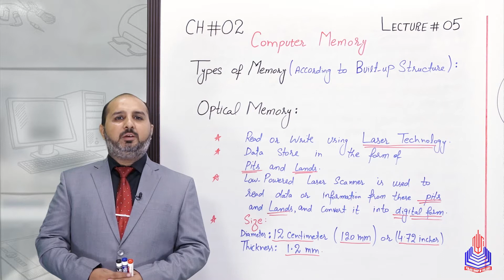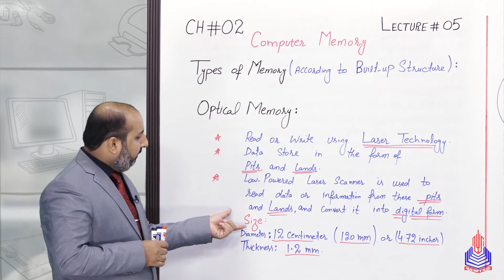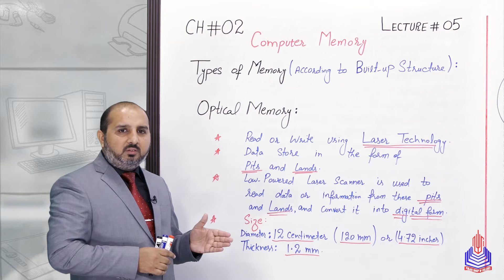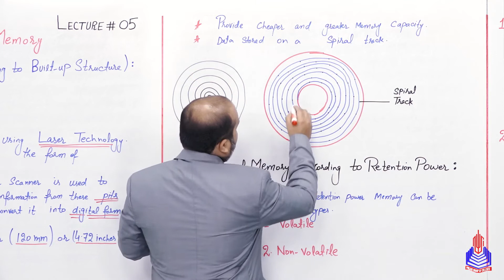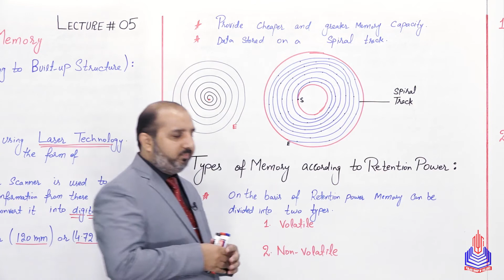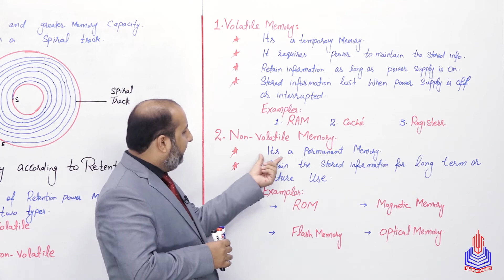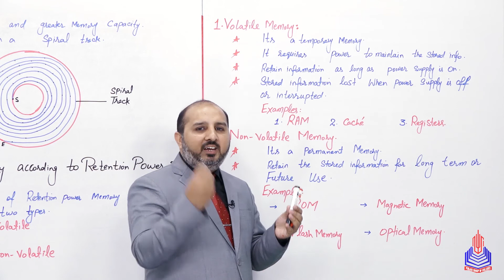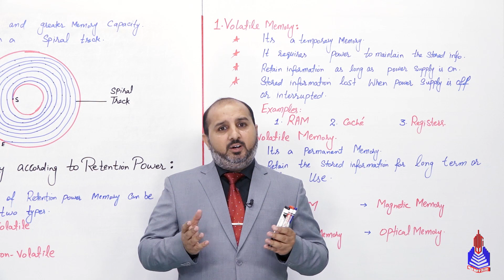PGC Lectures-Inter Part 1-Fedreal Board-Computer-Chapter 2-Optical, Volatile & Non-Volatile Memory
Welcome to our educational series on Computer Science for 11th-grade students, following the Federal Board curriculum in Pakistan! In this insightful explainer video, we delve into the fascinating world of Types of Memory, with a specific focus on Optical Memory.

Understanding Memory Types:
Join us as we demystify the intricacies of memory in computing. Discover the significance of Optical Memory and how it plays a crucial role in the storage and retrieval of data. This lesson is tailored to empower 11th-grade students with a comprehensive understanding of computer science concepts.

Optical Memory:
Dive deep into the realm of Optical Memory – a cutting-edge technology that utilizes light for data storage. We'll unravel the mechanics behind Optical Memory, discussing its advantages, applications, and the impact it has on the world of computing.

Timestamps:
0:00 - 9:29 - Optical Memory
9:29 - 11:32 - Type Of Memory According to Retention Power
11:32 - 13:00 - Volatile Memory
13:33 - 20:11 - Non-Volatile Memory